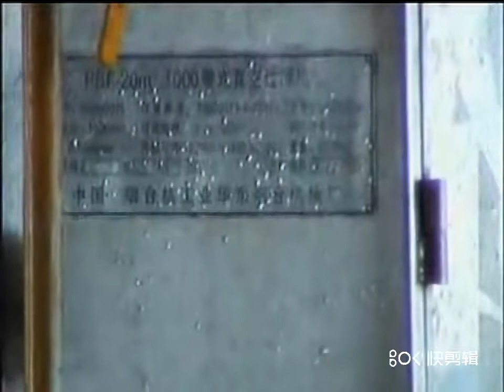DI VACUUM TRAY BELT FILTER